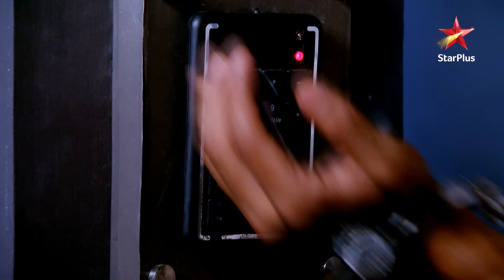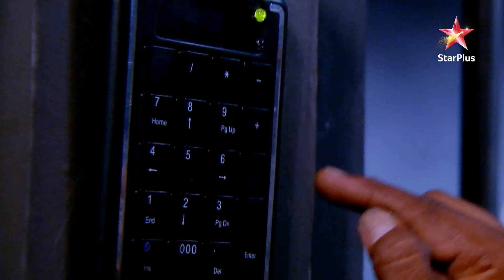Constable hands Rajkumar a parcel! |S1 | Ep.832| Diya Aur Baati Hum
Episode : 832